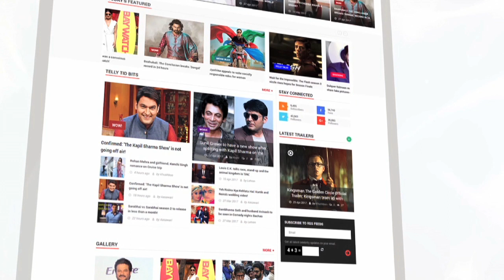Baaghi 2 Weekend Box Office Collection | Tiger Shroff, Disha Patani | LehrenTV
Check out the weekend Box Office collection of Baaghi 2 which is an action thriller film produced by Sajid Nadiadwala and directed by Ahmed Khan. The film stars Tiger Shroff and Disha Patani.